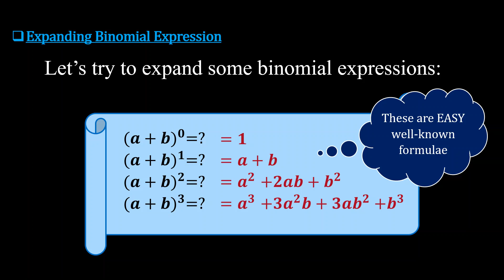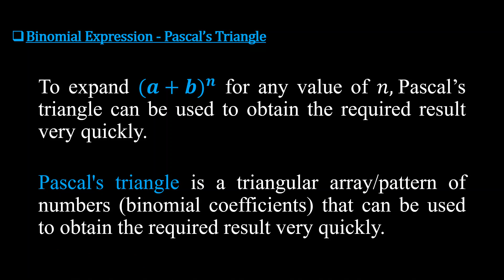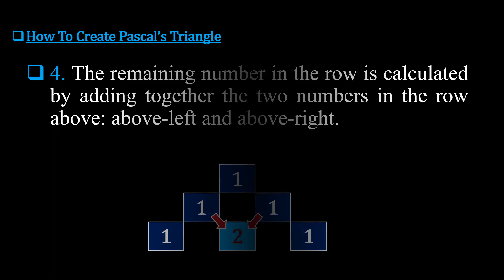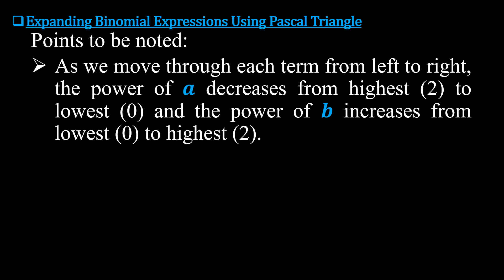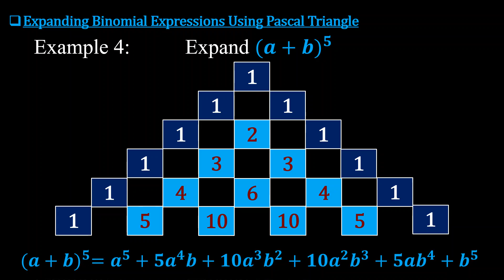Binomial Expansion Using Pascal Triangle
Binomial Expression || Expanding Binomial Expression || Pascal's Triangle || How To Create Pascal's Triangle || Examples